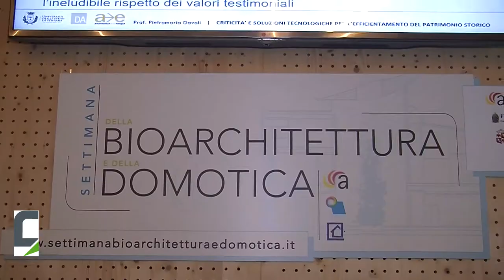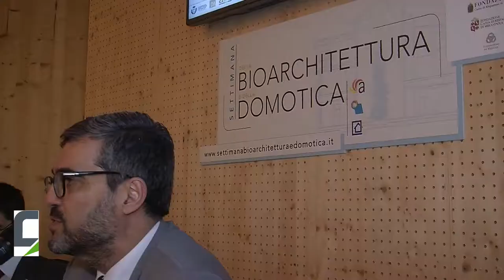Pietro Maria Davoli, Centro Ricerche Architettura Energia, Dipartimento Architettura Univ. Ferrara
Pietro Maria Davoli, Centro Ricerche Architettura Energia, Dipartimento di Architettura Università di Ferrara
Una sintesi della relazione sul tema di criticità e soluzioni tecnologiche per l'efficientamento sul patrimonio storico